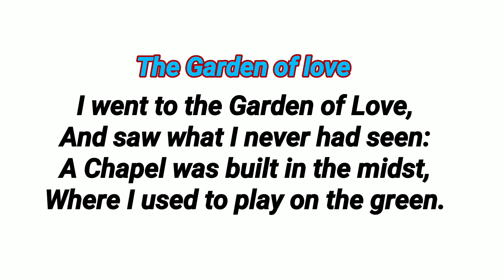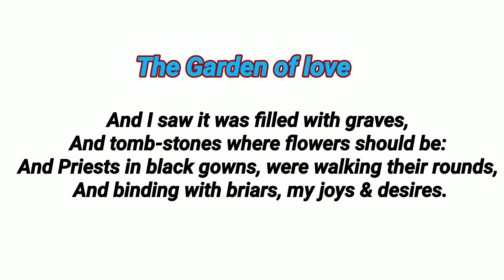The garden of love by William Blake line by line explaination in hindi